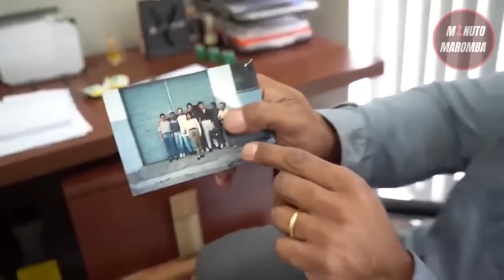🔴TENTE NÃO RIR - OS MELHORES MOMENTOS DO RENATO CARIANI E JÚLIO BALESTRIN 🤣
Um pequeno compilado das melhores resenhas entre o Xulio e o Renatão, espero que cês gostem!